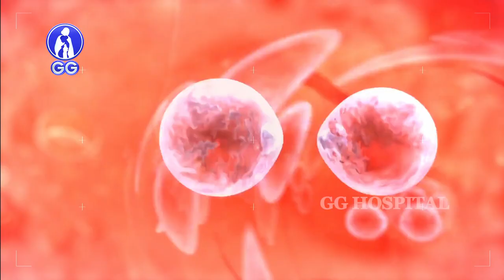Why frequent Urination during night..? - GG Hospital - Dr Kamala Selvaraj